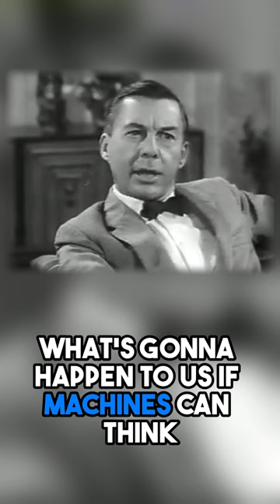Jerome Bert Wiesner on AI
Let's dive into the captivating world of Artificial Intelligence and discover the brilliant mind of Jerome Bert Wiesner! 🤯

🧠 Who is Jerome Bert Wiesner? 🤔
Jerome Bert Wiesner, born in 1915, was a visionary American scientist, engineer, and educator. He played a pivotal role in shaping the course of AI history and its relation to society. 🌟

💡 Wiesner's Vision on AI 🤖
Wiesner emphasized the importance of harnessing AI for the benefit of humanity. He advocated for responsible AI development, promoting its potential to solve global challenges and enhance our lives. 🌐

📚 Wiesner served as the science advisor to President John F. Kennedy, contributing to the nation's scientific and technological advancements. He also co-authored the influential book "The Impact of Automation" in 1966, exploring the social implications of AI and automation. 📖

🚀 As we celebrate Wiesner's contributions, let's ponder on how AI can positively shape our future and create a better world for generations to come! 🔮

Let's honor the visionaries who paved the way for today's technological wonders! 💬